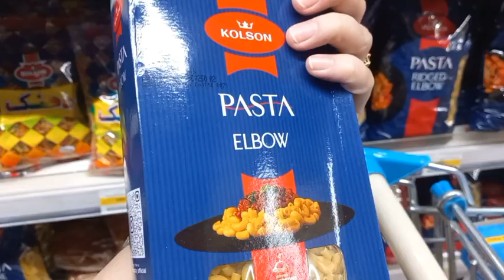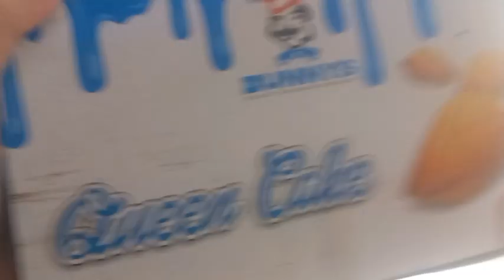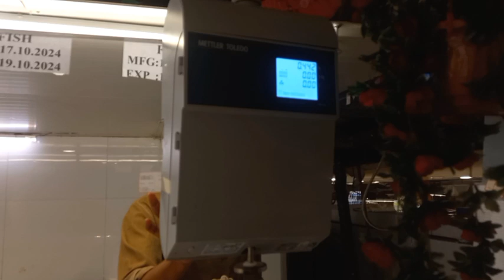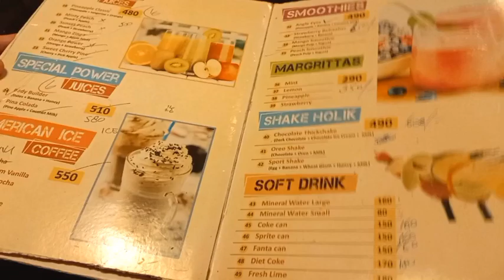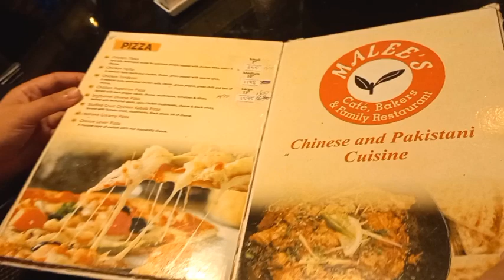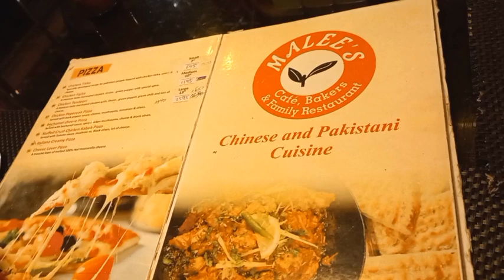Grocery Shopping at Imtiaz Supermarket & Dinner at Malees Cafe Gujranwala Vlog!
Join me on an exciting day as I explore Imtiaz Supermarket, where I share my grocery shopping tips and the best deals! Afterward, I head to Malees Cafe in Gujranwala for a delicious dinner. Watch as I take you through my shopping haul and indulge in some tasty dishes.